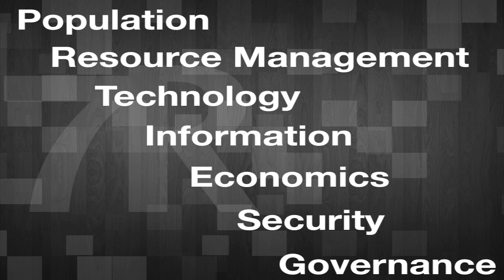What do you think about the future of competitiveness for the United States?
As part of our research for Seven Revolutions (7revs.org), a project to identify and analyze the most important trends shaping our world out to the year 2030, we recently asked Matthew Goodman (William E. Simon Chair in Political Economy, CSIS) his thoughts on competitiveness and the United States.